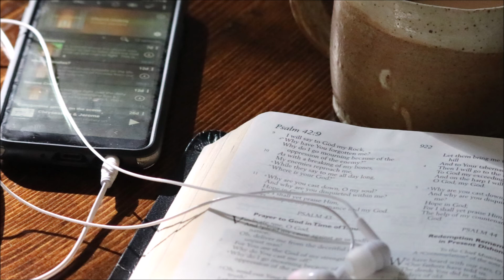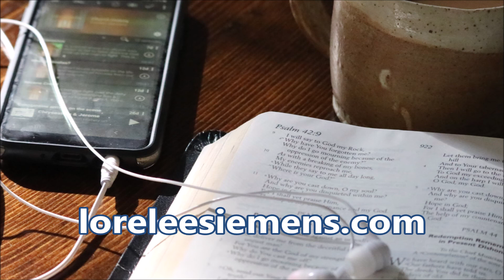1st Crusade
By the time the People's Crusade return in defeat, the knights and soldiers are leaving for the 1st Crusade.

Video explaining the difference in the teaching of end times between Islam and Christianity.